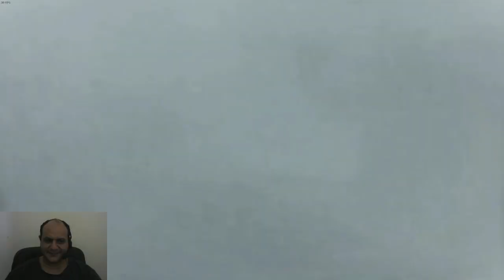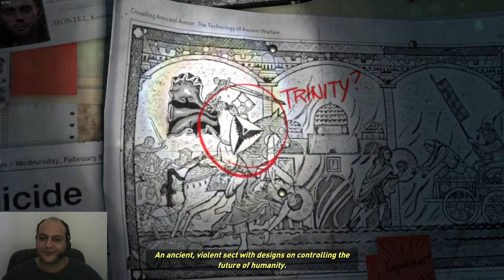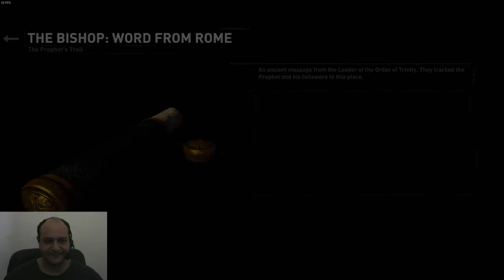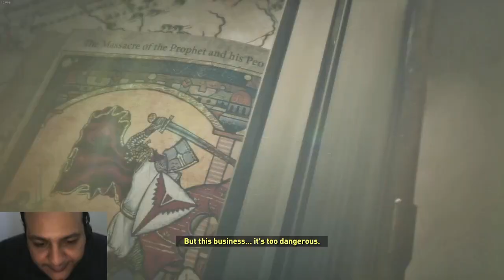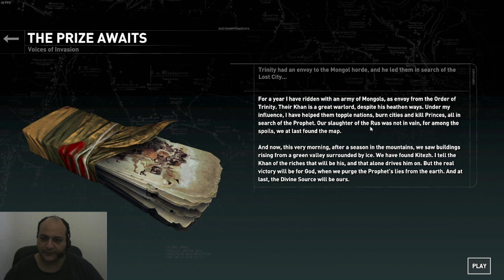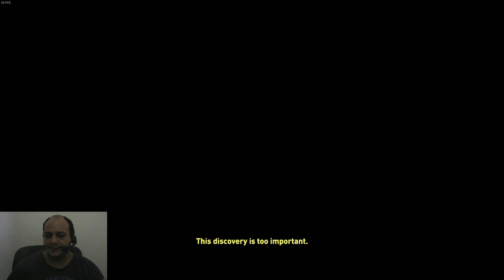Rise of the Tomb Raider Playthrough - Part 1 | Snowy Mountains is a Great Start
Stream Schedule:
I stream almost everyday.
Best time to catch me live is :
Click on my channel and find out if I'm live at the moment ;)